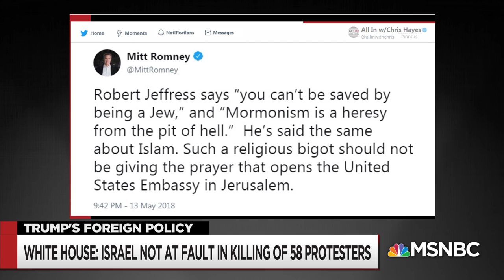Steve Schmidt: There Is Blood On President Donald Trump's Hands | All In | MSNBC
After the death of 58 Palestinian protesters, Republican strategist Steve Schmidt says Trump is using incitement to shore up his base -- consequences be damned.